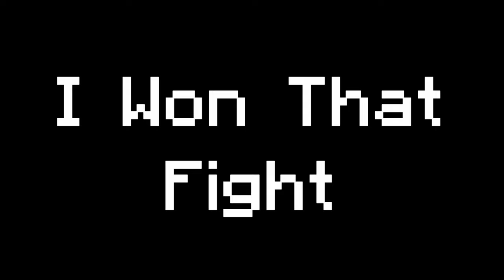I Finally Upgraded My Rank,,,,, (And Got A Cape!)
I finally upgraded my rank from a non to Vip+ and also got a cape! I just talk about why I bought what I did and some other stuff related to the channel! I hope you enjoy it!

PC:
CPU - Core i5-6400
RAM - 16Gb @ 2133mhz (I Forgot The Model)
GPU - MSI Armor Rx 570 8Gb OC
Motherboard - ASUS Z170M Plus
Storage - Samsung 850 Evo 250Gb SSD + 1Tb Western Digital Hard Drive

Peripherals:
Monitor - 27" 1080p LG Monitor OC'ed To 74hz
Keyboard - Redragon K552 KUMARA
Mouse - Havit Ms760
Audio - JBL Soundbar + Generic Office Headphones